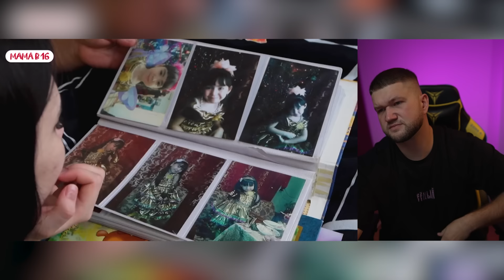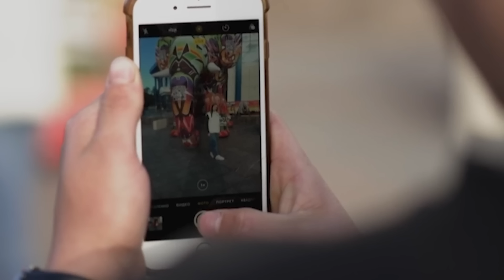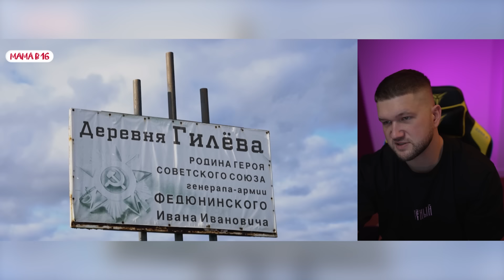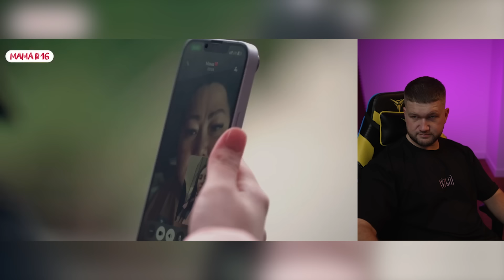БЕРЕМЕННА В 16 НОВЫЙ СЕЗОН - НАПЛОДИЛИ НИЩЕТУ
Мой новый трек "Точки". Слушать везде